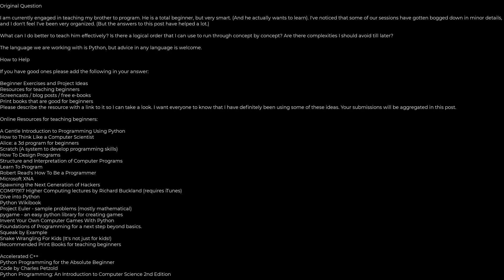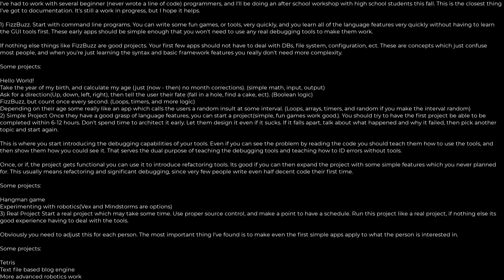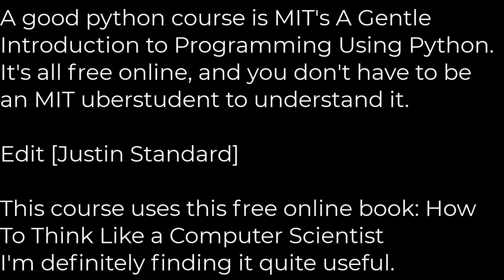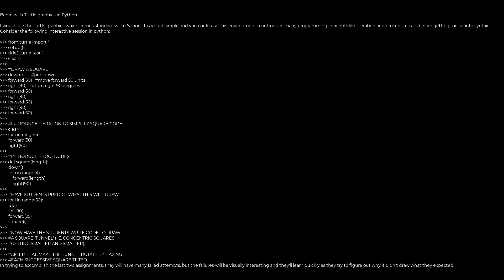Python :Best ways to teach a beginner to program? [closed](5solution)